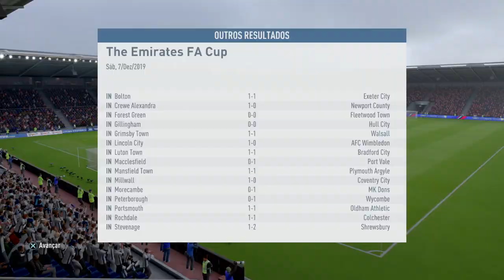Modo Carreira - FIFA 19 - Bury F.C. #39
Olá a todos da Crossanimation Games.

Os garotos da base estão mostrando do que é capaz, e o Bury está na briga pelos Play-Offs ou vai direto para a vaga na Championship.
E o primeiro jogo do Campeonato mais antigo da Inglaterra começa, F.A. Cup, e o Bury F.C. já conquistou o Caneco por 2x na vida real, será que esses garotos da base vão trazer essa gloria para o time novamente?